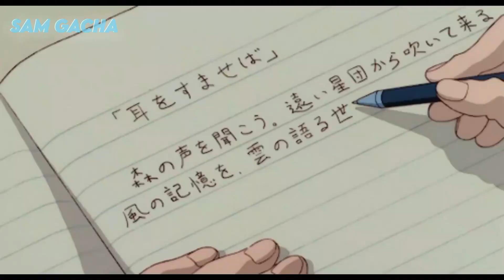Pouco A Pouco 2/?? 🌱 ( DUBLADO ) 🏳️‍🌈 Yaoi | BL / Mini Filme 🏳️‍🌈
➔ 𝘾𝙖𝙣𝙖𝙡 𝘿𝙤 𝘾𝙧𝙞𝙖𝙙𝙤𝙧(𝙖): @Mr_Tsuyu

— Todos Os Vídeos Postados Nesse Canal Tem A Autorização Do Criador Ou São De Minha Própria Autoria!

— Esse Canal Apresenta Mini Filmes De Vários Países, Mas Apenas Dublados Em Português! 🇧🇷

(汗))・・・・・・・・・・・・・・・・・・・・